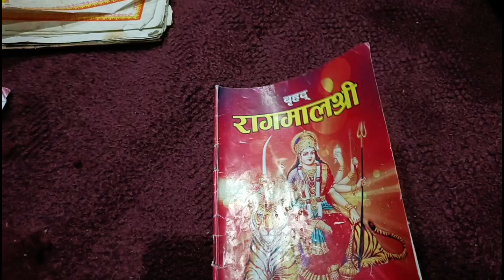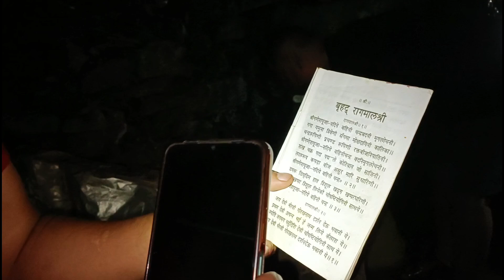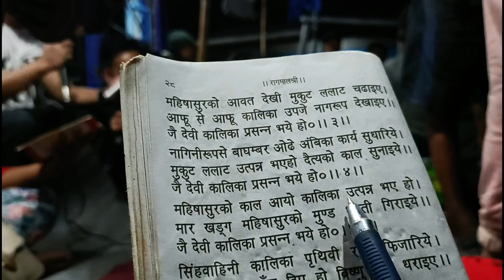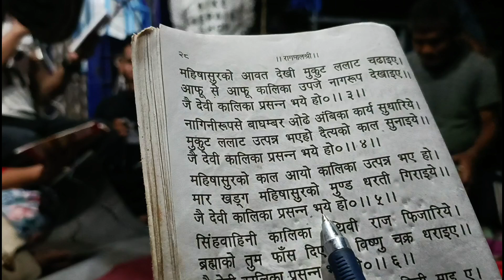Celebrating 9 Nights Of Devi By Singing Rag-Malshri (Organised By Mangar Community)